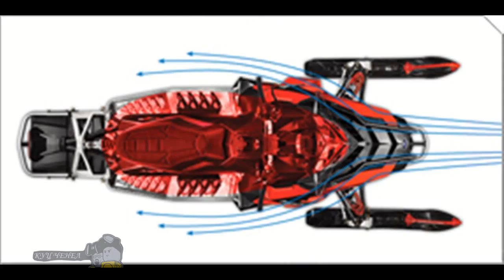Polaris 800 Rush Pro S snowmobiles mountain Photo overview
Polaris 800 Rush Pro S snowmobiles mountain Photo overview. Polaris 800 Rush Pro-S - the best snowmobile 2015: What justified this choice? The main role was played by rethinking the system chassis AXYS, which provided the perfect balance of landing on a snowmobile driver and his excellent handling.
Snowmobile equipped with a new two-stroke two-cylinder engine Cleanfire, which fits perfectly into the overall concept of the model. Motor equipped with an injector system, air flow is optimized.
This snowmobile briskly gaining momentum due to the lightweight crankshaft and controlled electronic three-stage exhaust valves. What contributes to the tuned exhaust and efficient plate valve VForce.
Polaris 800 RushPro-S- is flexible conqueror snowy expanses, which is very easy to feel the snow and causes the most pleasant experience of management. In addition, the body design is not only pleasing in appearance, but also removes bad cold air and wind that makes the ride comfortable.
Unlike his fellow Pro-X, the snowmobile has a softer suspension Pro-XS, which provides it with excellent precision and ease of operation. This suspension was developed specifically for chassis AXYS, which in combination with the new seat of the same brand and well thought-out intuitively sistemoyupravleniya located on the left handlebar, RushPro-S led to the first place among snowmobile 2015 model year.